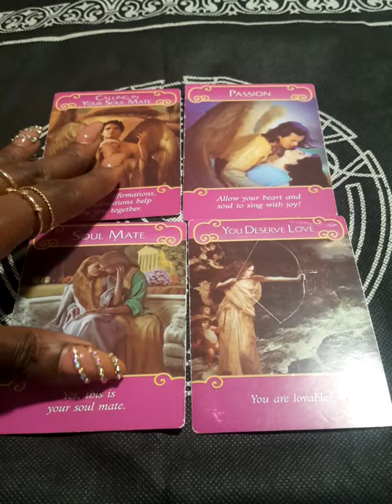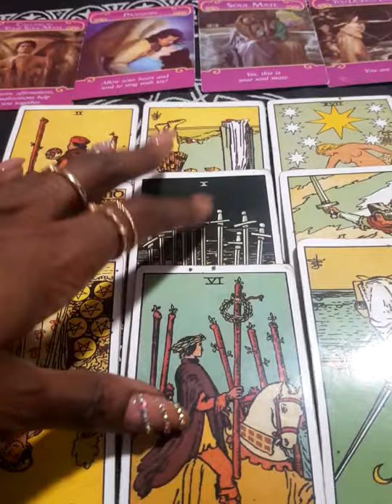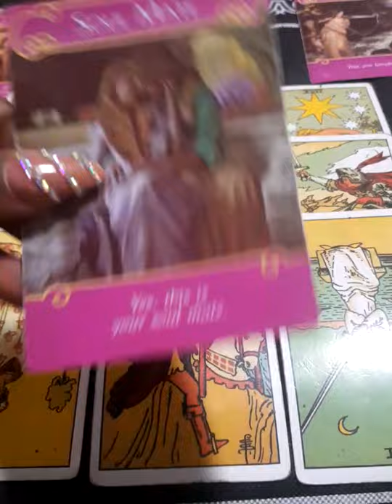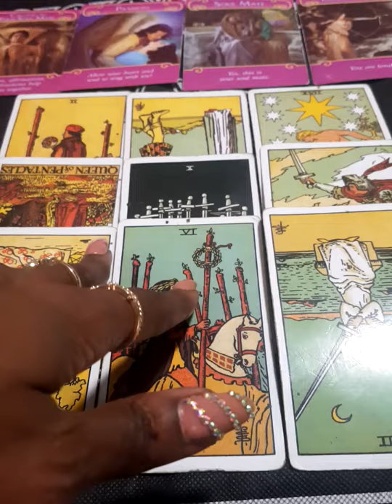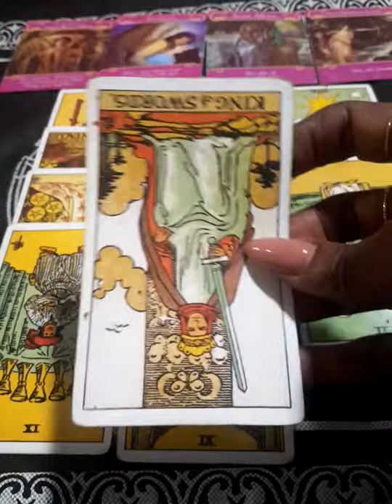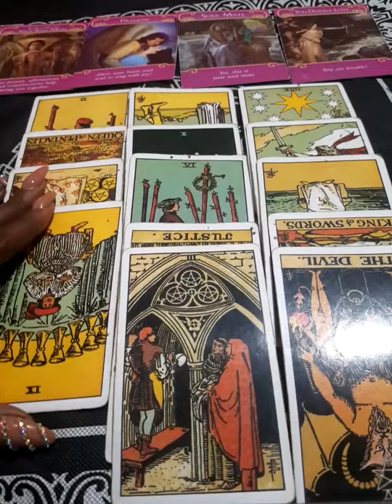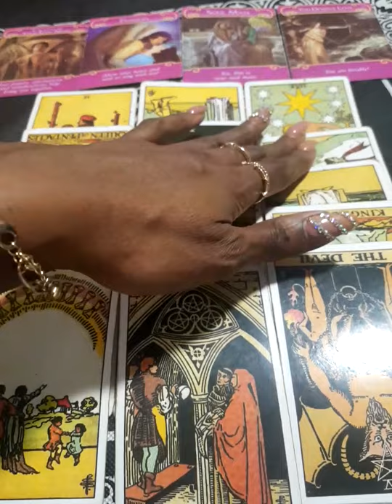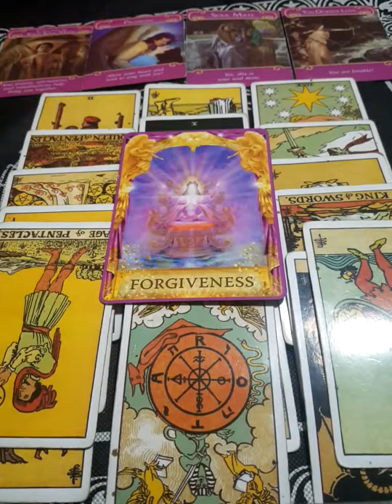TAURUS LOVE - They Are Still Hurt From Bad Break-Up😔💔Coming In to Get Some Things Off Their Chest!